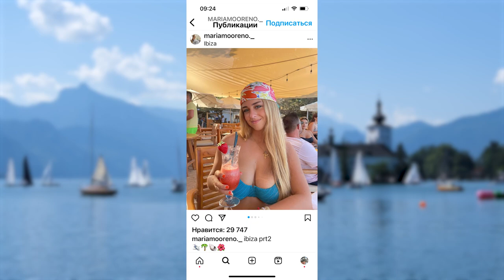MARIA MORENO curvy model |Plus size fashion modelIzzy,| MARIA MORENO age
On this platform, you'll find detailed information about the bio, wiki, age, height, and info of curvy plus-size Instagram models. I'm confident that you'll find it fascinating to delve deeper into the lives of these plus-size and curvy models.